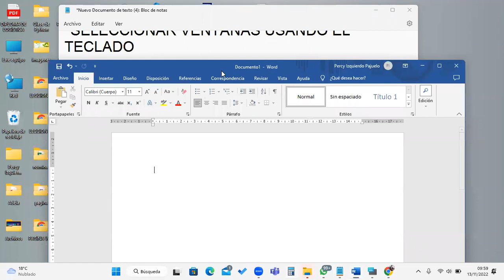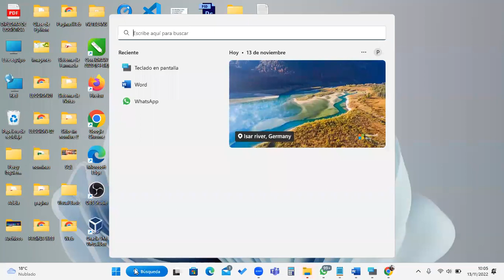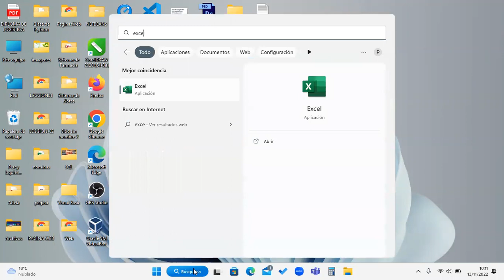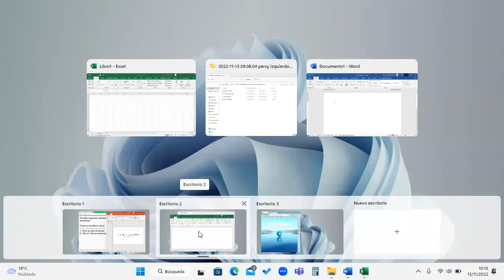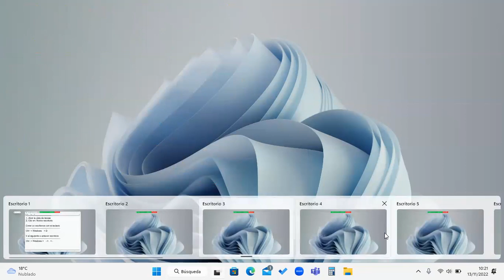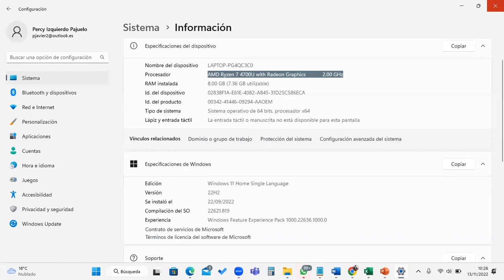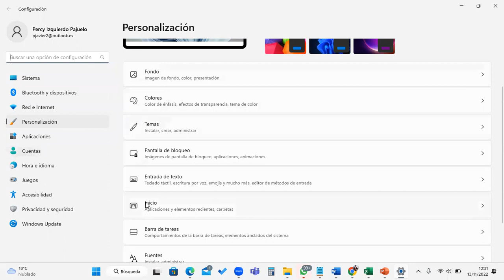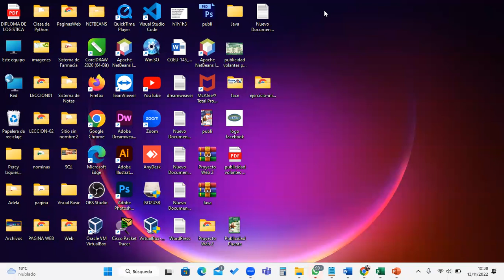Clase 02 Windows 13-11